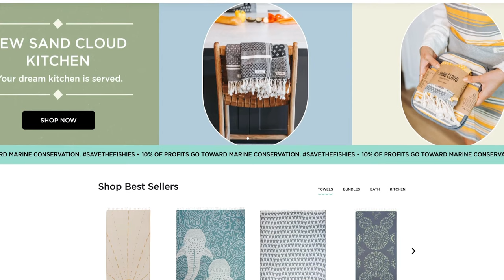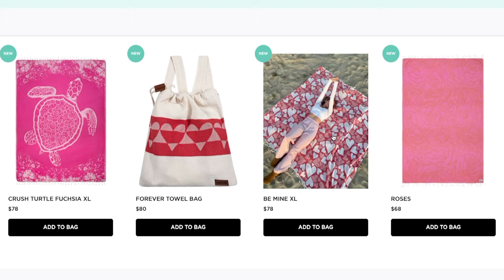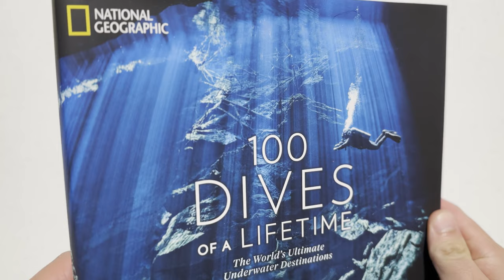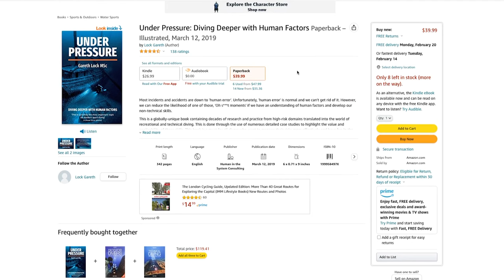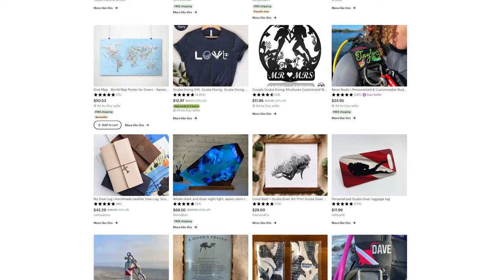Top Valentine's Day Gifts for Scuba Divers - Romance Under the Sea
All Valentine's Day Gift Ideas for Scuba Divers 👀
- Sand Cloud Towels and More

Love it or hate it, Valentine's Day is around the corner and you're in need of a gift for your favorite scuba diver. Look no further! In this video, I'll be sharing the top Valentine's Day gifts for scuba divers. From practical to playful, these gifts are sure to make a splash. Make your loved one feel special with one of these unique and thoughtful gifts. Whether you're diving into a new relationship or celebrating years of love, this Valentine's Day gift guide has something for everyone from Sand Cloud Turkish Cotton Towels to new Scuba Gear, unique scuba gifts, and more. Watch now and get inspired!

⏰ Timecodes ⏰
00:00 What to buy a Scuba Diver for Valentines Day?
00:22 Top Scuba Gift Ideas for Valentine's Day
00:37 Sand Cloud Beach Towels
01:24 Sand Cloud Disney Products
01:54 Audible Free Trial & Best Scuba Diving Books
03:09 Guylian Belgian Chocolate Seashells & Seahorses
04:05 Etsy Custom Scuba Diving Gifts
04:18 Etsy Couples Gift
04:38 Scuba Diver Holiday Gift Guide

At Circle H Scuba, we share education and experiences you'll love to plan your next adventure. As a PADI Professional Scuba Instructor, I want to make you a better-informed scuba diver!

Scuba Gear I Use (My Current Kit / Equipment):
- Steel Backplate & Wing (BPW) (Hollis ST Elite)
- Travel Backplate & Wing (BPW) (Hollis ST Elite Travel)
- Mask (Hollis M1 Frameless Mask)
- Fins (Apeks RK3)
- Computer (Shearwater Perdix)
- Drysuit (Hollis DX-300X)
- Wetsuit (Henderson Mens 5mm Greenrprene Wetsuit)
- DIN Regulator (Apeks XTX50 Primary & Octo)
- Yoke Regulator (Sherwood Oasis Pro)
- Camera (GoPro Hero 9, though I recommend the latest)
- Video Lights (Light and Motion SOLA Video 2500)
- Tray (GoPro Tray with Loc Line Adjustable Arms)

⚡️FREE SCUBA PACKING LIST: Get my free Ultimate SCUBA Travel Packing List

I use TubeBuddy and VidIQ to help grow my channel, try them for yourself here ➡️

In accordance with COPPA laws, please note that content on the channel CircleHScuba is not specifically made for, or targeted at, children.